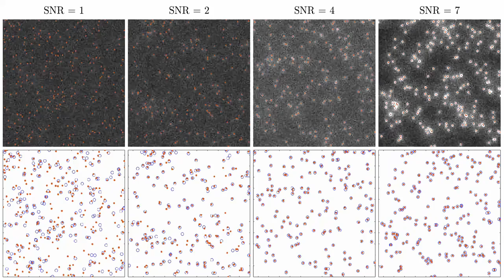DeepTrack: tracking for high density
Tracked video for high density.

Digital video microscopy enhanced by deep learning (Cover article)
Saga Helgadottir, Aykut Argun & Giovanni Volpe
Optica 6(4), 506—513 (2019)